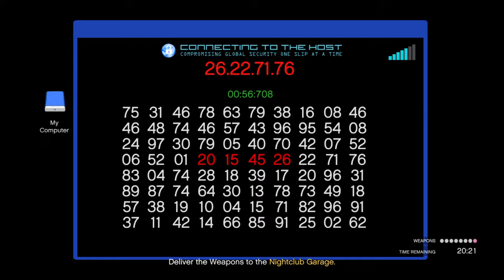DESTROYING THE LOST CREW ONCE AGAIN!